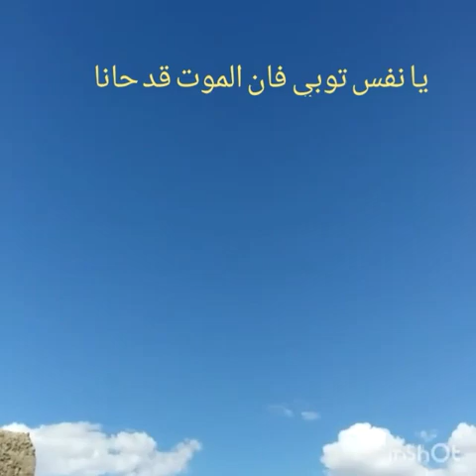شاهد برنامج امودو في الجنوب الشرقي على طريقة ابن الجنوب الشرقي اسوسي ع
تقليد برنامح امودو القناة الاولى المغربية émission amodo  امودو البحث في التراث المغربي والامازيغي شاهد ولن تندم